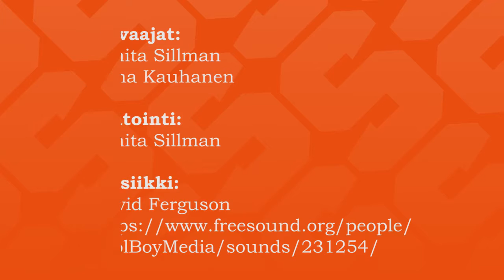Kivirakentamista Lahdessa. Konetyötä. Rakennustyöt.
Valmistu kivirakentajan monipuoliseen ammattiin.